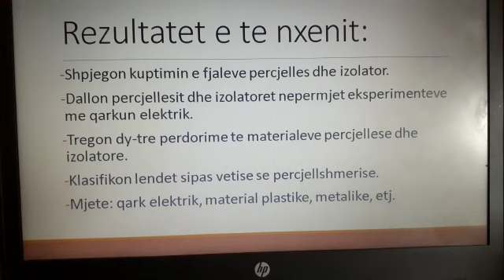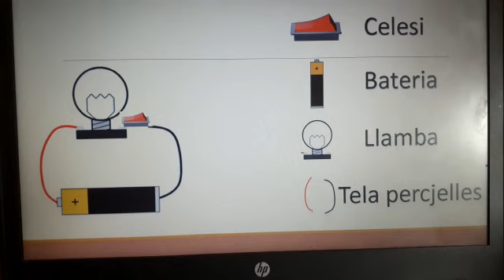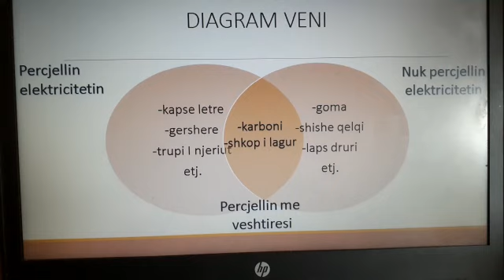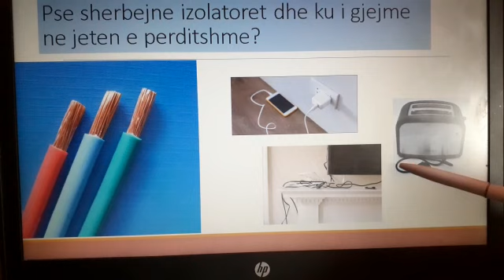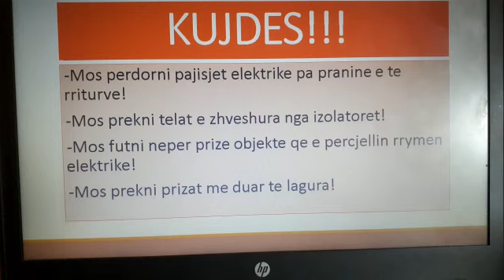Dituri Natyre 4 - Përcjellësit dhe Izolatorët